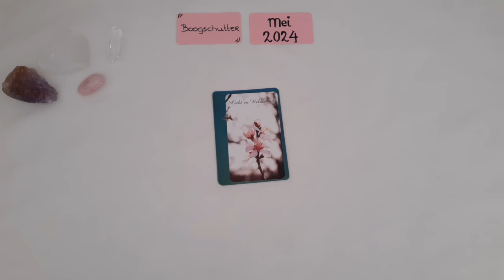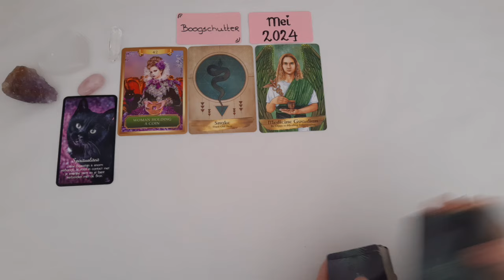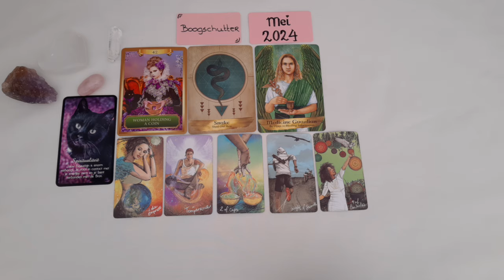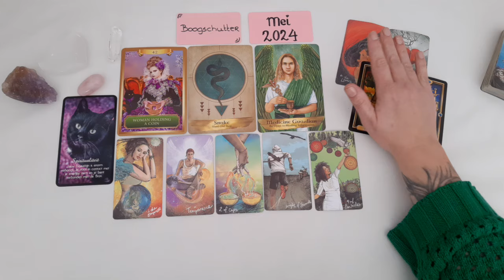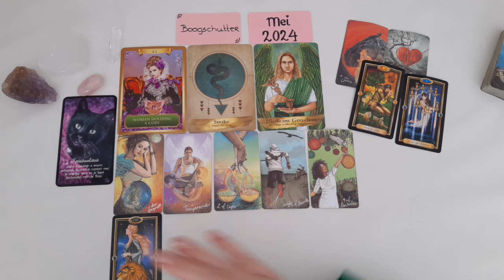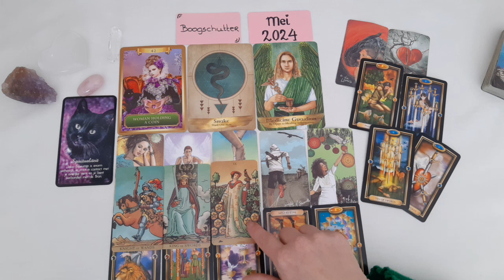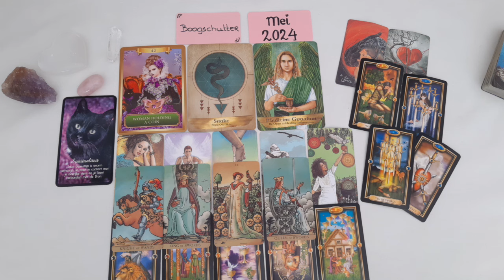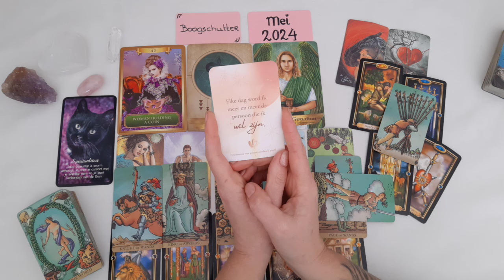Boogschutter Sterrenbeeld reading Mei 2024- Tarot reading- Licht en Helderheid